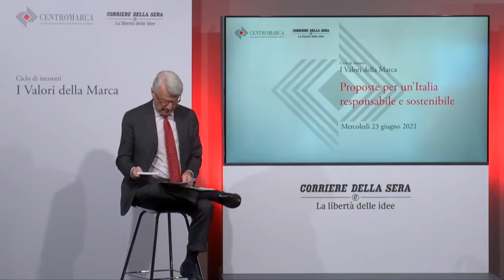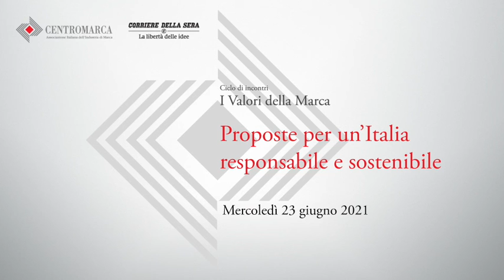Alexandra Palt (Vice Presidente L’Oréal) e Ferruccio de Bortoli (editorialista Corriere della Sera)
Alla web conference pubblica “Proposte per un’Italia responsabile e sostenibile” del 23 giugno 2021, promossa in collaborazione con il Corriere della Sera, l’Associazione Italiana dell’Industria di Marca focalizza l’attenzione dell’opinione pubblica e delle istituzioni sui cambiamenti indispensabili per restituire slancio a crescita e competitività in un contesto ambientale e sociale sostenibile. Interventi di: Paolo Barilla, Vice Presidente Gruppo Barilla; Ferruccio de Bortoli, Editorialista Corriere della Sera; Mario Monti, Presidente Università Bocconi; Stefano Moriggi, Filosofo della Scienza Università Milano Bicocca; Francesco Mutti, Presidente Centromarca; Nando Pagnoncelli, Presidente Ipsos; Alexandra Palt, Vice Presidente Esecutivo Gruppo L’Oréal; Gilberto Pichetto Fratin, Vice Ministro Sviluppo Economico.